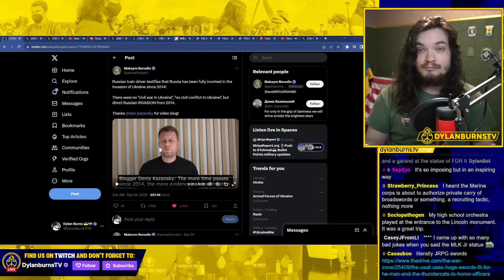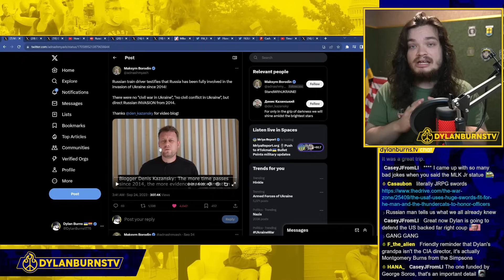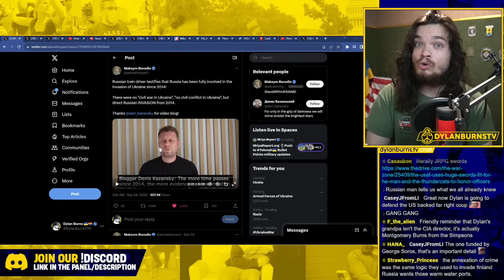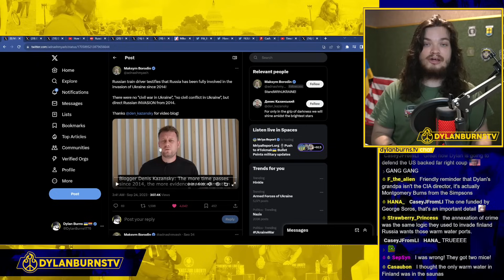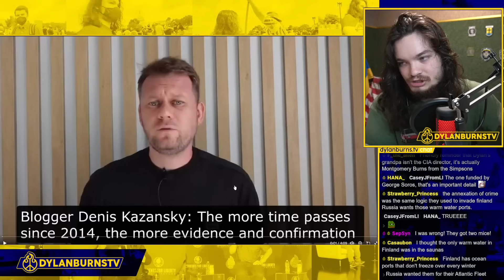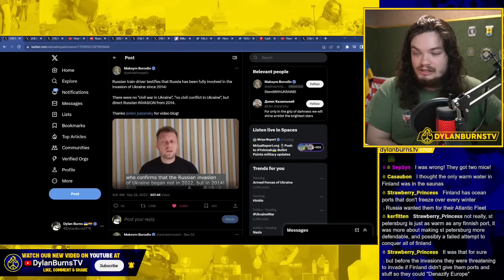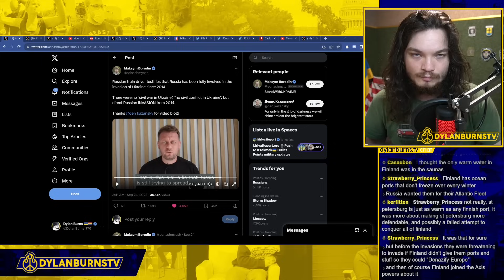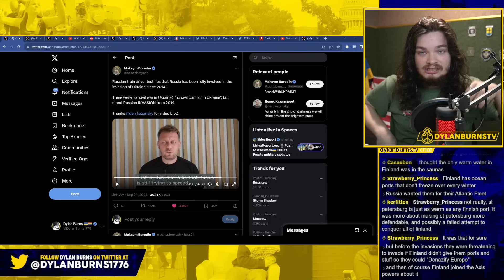New Audio Proves Russia's Intentions Was Always War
Dylan Burns reports on interview with Russian revealing Russia's intentions